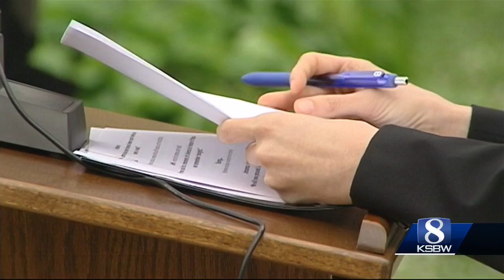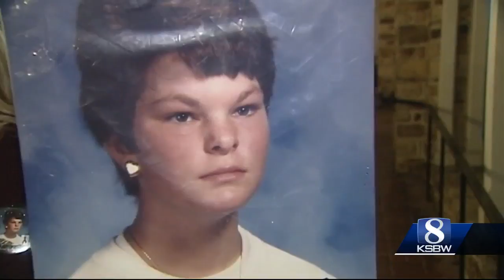Santa Cruz Co. DA’s office holds 7th Victim’s Right March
The march gives families a chance to honor their loved ones who fell victim to violent crime. It also encourages community members to report crime to law enforcement.